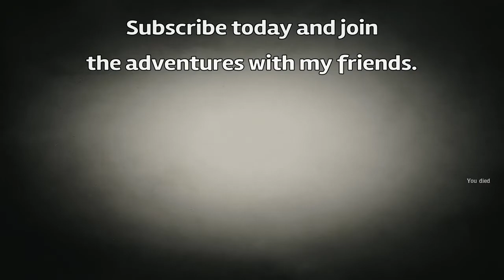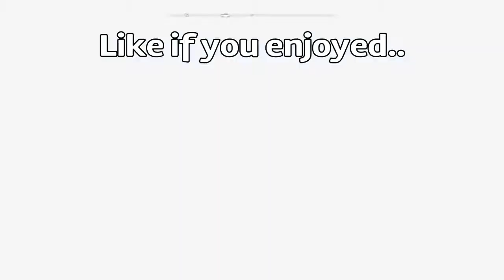Minecraft Funny Moments [Matthew is lost]